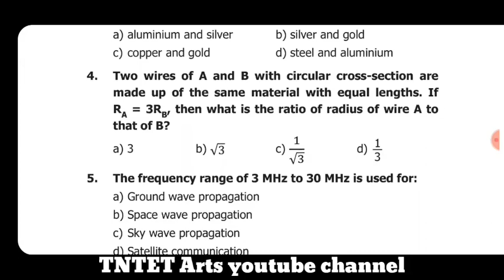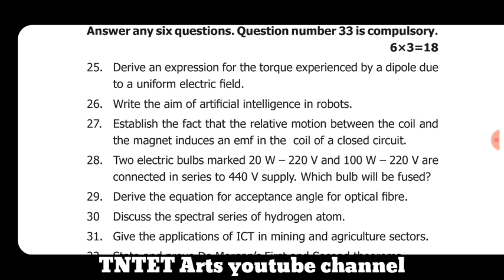12th physic Public exam model question paper 2020